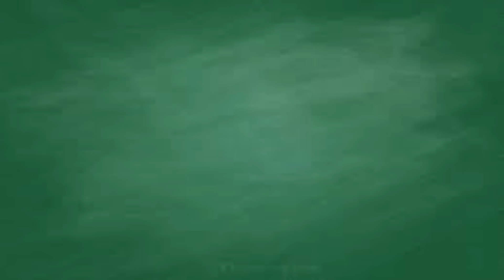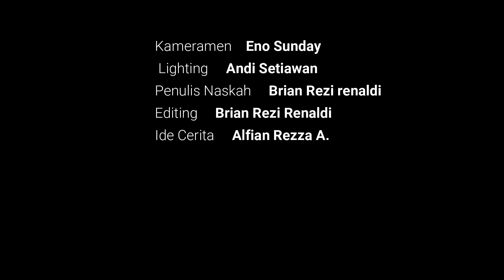WIS DI WEI NJALUK MANING - Film Pendek Ngapak Banyumas